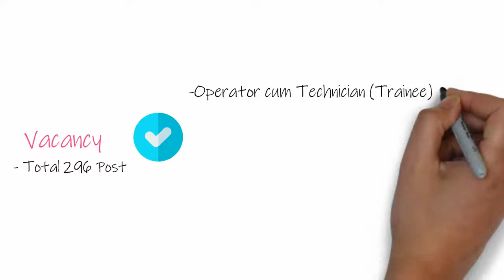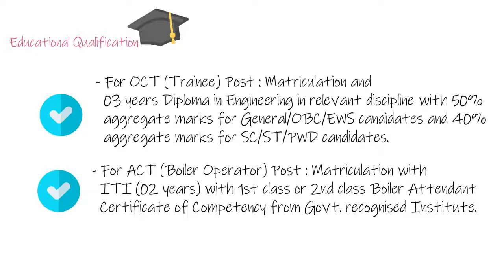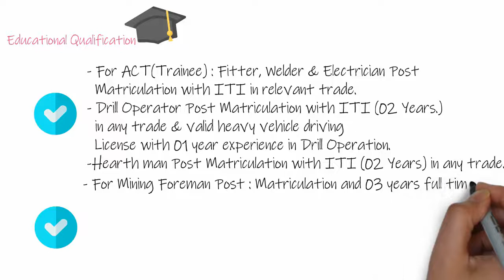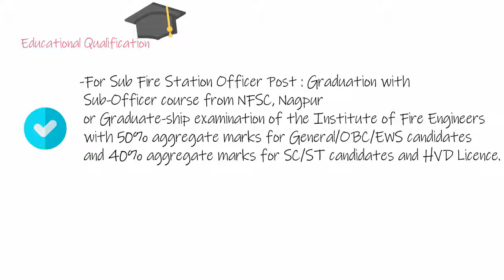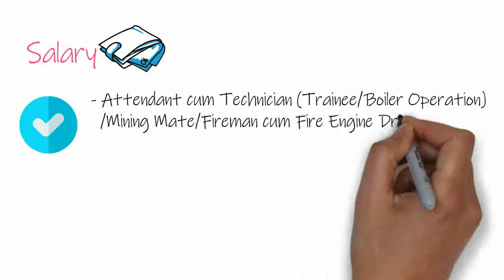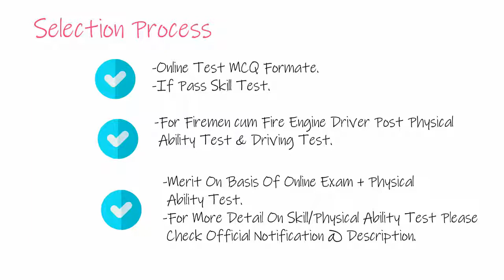SAIL Recruitment 2019 || Bhilai Plant Employment News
Online Applications are invited for  the following post Under
Steel Authority Of India (SAIL).

⦁ Operator cum Technician (Trainee)
⦁ Attendant cum Technician (Trainee/Boiler Operator)
⦁ Mining Foreman
⦁ Mining Mate
⦁ Surveyor
⦁ Jr. Staff Nurse (Trainee)
⦁ Pharmacist (Trainee)
⦁ Sub Fire Station Officer (Trainee)
⦁ Fireman cum Fire Engine Driver

SAIL Recruitment 2019 Bhilai Plant  : Video Stamp

00:34 SAIL Recruitment 2019 Bhilai Plant Vacancy
01:10 SAIL Recruitment 2019 Bhilai Plant Educational Qualification
03:57 SAIL Recruitment 2019 Bhilai Plant Age Limit
04:14 SAIL Recruitment 2019 Bhilai Plant Fees
04:39 SAIL Recruitment 2019 Bhilai Plant Salary
05:02 SAIL Recruitment 2019 Bhilai Plant Imp Date
05:22 SAIL Recruitment 2019 Bhilai Plant Exam Pattern
06:01 SAIL Recruitment 2019 Bhilai Plant Icon Credit

SAIL Recruitment 2019 || Bhilai Plant Employment News Date of Application:-26/10/2019

SAIL Recruitment 2019 || Bhilai Plant Employment News Closing Date of Application:-15/11/2019

Icon Credit

- Checkbox Icon On This Video IS made by Freepik from Flaticon

- Thank You Icon On This Video Is made by Freepik from Flaticon

- Businessman Icon On This Is made by Vectors Market from Flaticon

- Chat Icon On This Video Is Made by Smashicons from Flaticon

- School Bell Icon On This Video Is made by Icon Pond from Flaticon

- Checked Icon On This Video Is Made by Pixel Buddha from Flaticon

- Mortarboard Icon On This Video Is Made by Freepik from Flaticon

- Verified Icon On This Video Is made by Freepik from Flaticon

- Cancel Icon On This Video Is made by Roundicons from Flaticon

- Next Icon On This Video Is made by Icon Monk from Flaticon

- Check free icon On This Video Is made by Pixel perfect from Flaticon